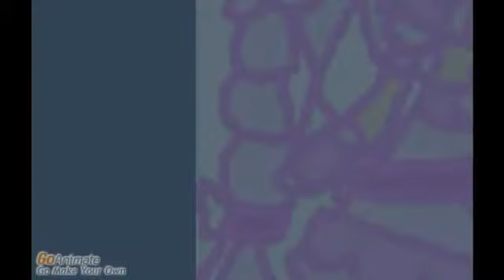HeartPulse Pretty Cure: The Final Battle